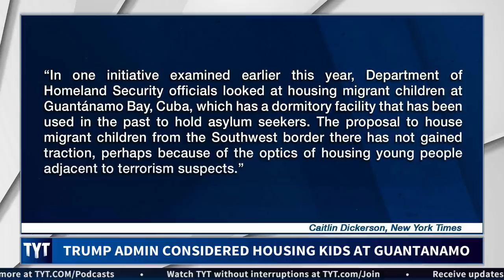Trump To Put Kids In Guantanamo Bay?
Is Trump going to house children in Guantanamo Bay? John Iadarola, Maytha Alhassen, and Jayar Jackson, hosts of The Young Turks, break it down. MORE TYT

"The United States is considering housing migrant children at the US military prison at Guantanamo Bay to help handle an up-tick in the number of immigrants crossing the US southern border, according to a new report.

The idea was first proposed earlier this year as the Department of Homeland Security looked for military facilities where migrants could be held as they wait for their cases to be processed."

Hosts: John Iadarola, Maytha Alhassen, Jayar Jackson

Cast: John Iadarola, Maytha Alhassen, Jayar Jackson